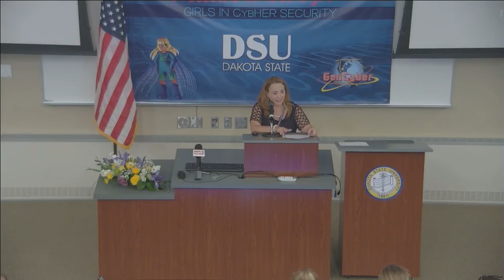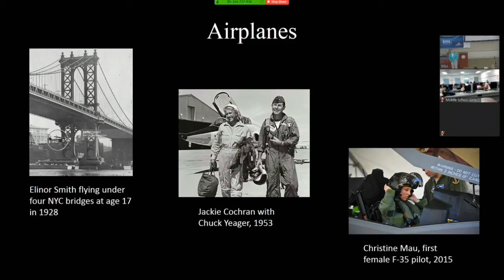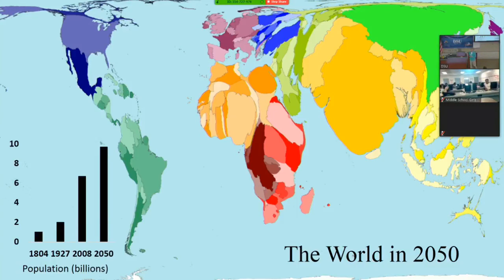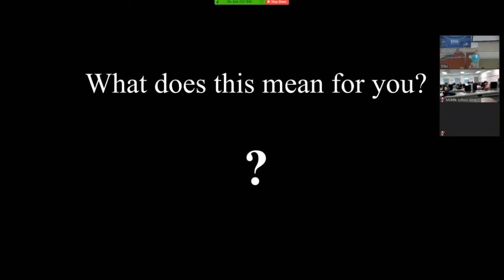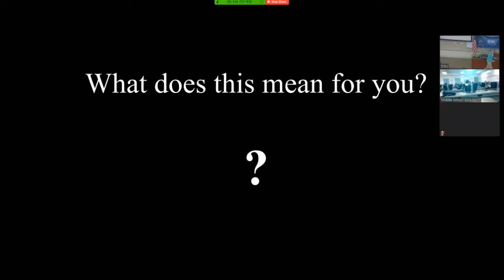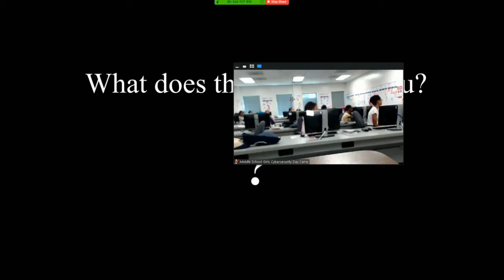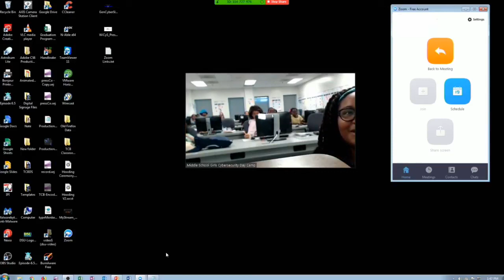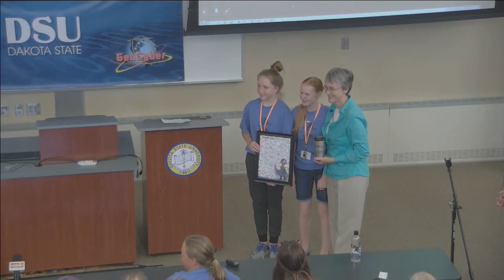Heather Wilson - United States Secretary of the Air Force